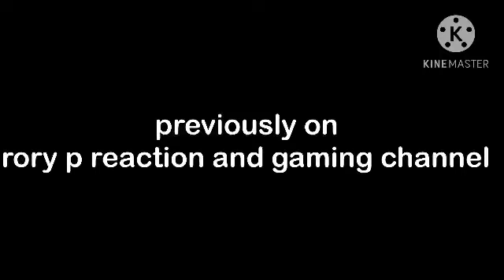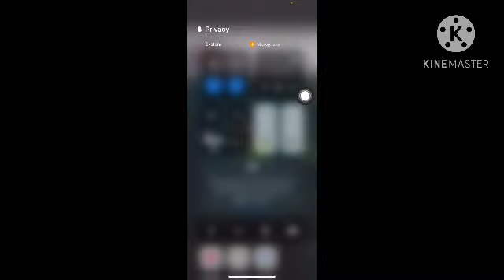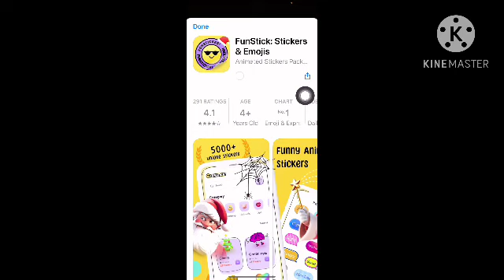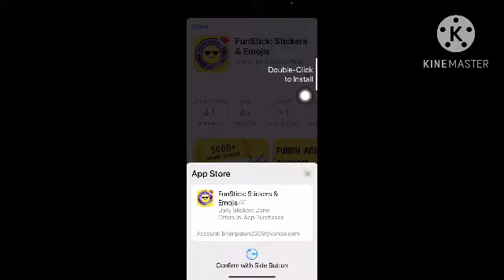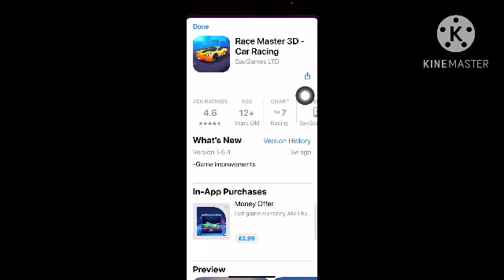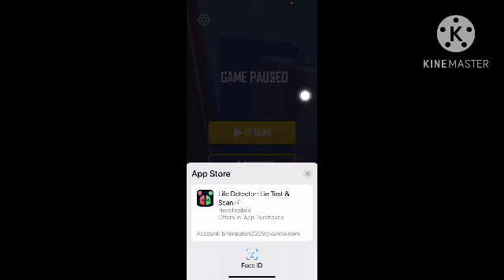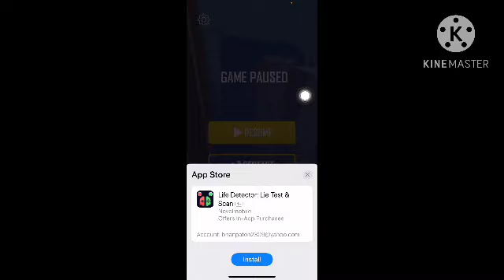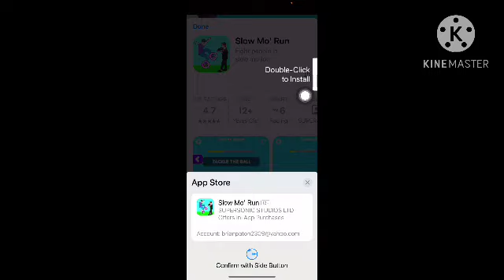rory p plays coin rush!